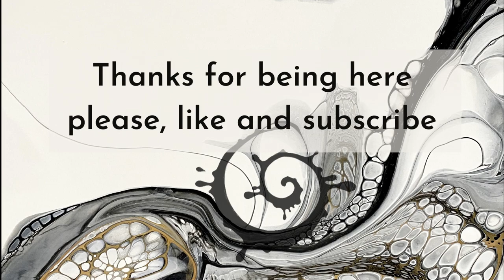11th monday shorty experimental fluidart speedpainting acrylicpouring, scoop and drag cellart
Hello and welcome to my sped up fluid art session. No blah no blubb! Just me painting.
Parts are real time some are sped up a bit to be easy on your attention span

THANK YOU SO MUCH FOR YOUR SUPPORT IN ANY WAY! I AM SO THANKFUL.

If you like to support me in a fun and different way, check out my Patreon page, a more  private setting and you'll make sure I can keep doing what I do.

The spinner I'm using is my own design and creation. Every single workstep is done by my hands and my table saw (operated by me)

more LINKS:
My Website and to get the spinner

sheleeart15JWS

J

bloom, transfer swipe, fluidart , art therapy, destress, abstract art, acrylic, pouring, sheleeart, paint pouring, pour, art therapy